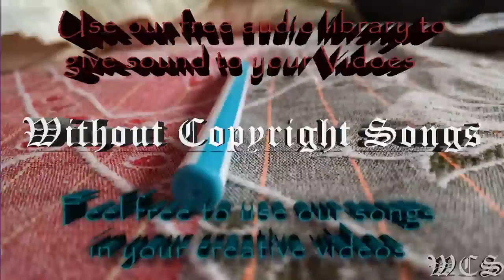Phantom Sage The Light WCS Release